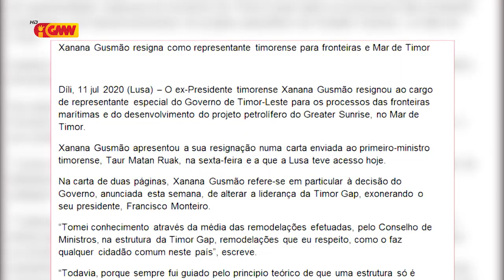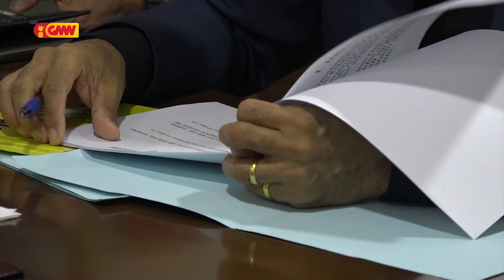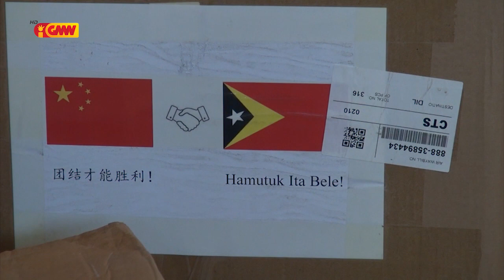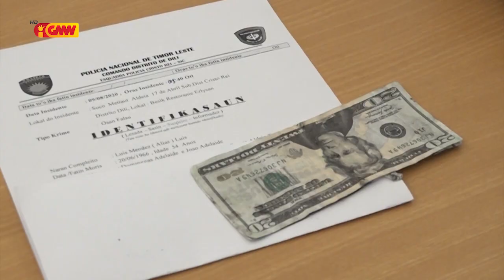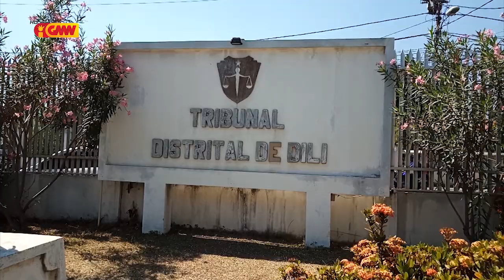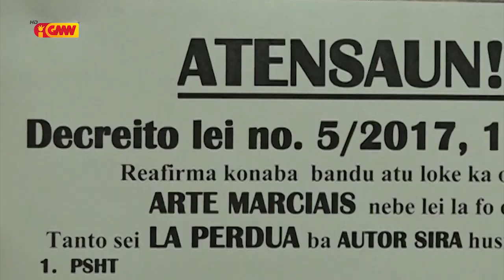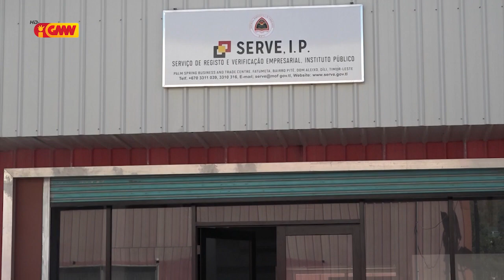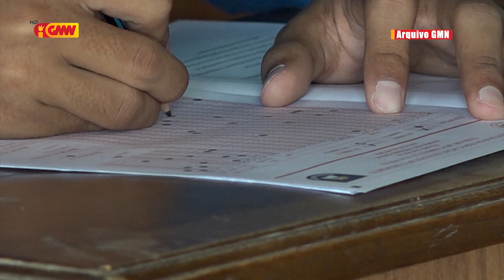JORNAL SEMANARIO Edisaun 16 de Agusto 2020